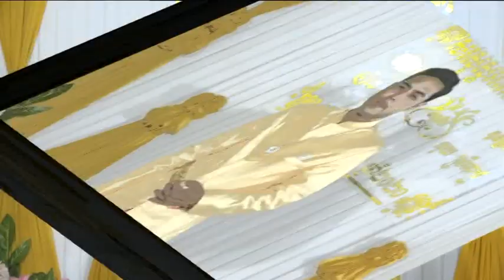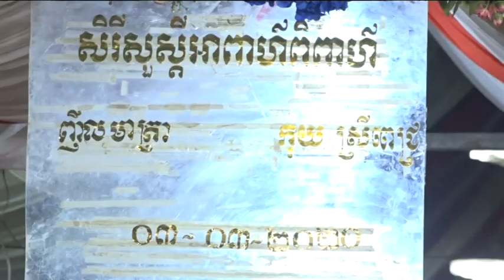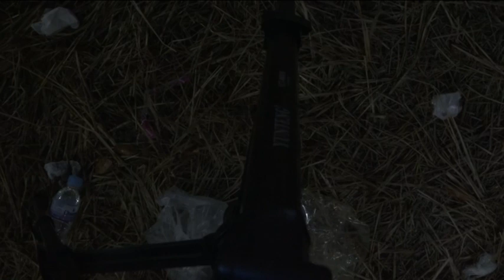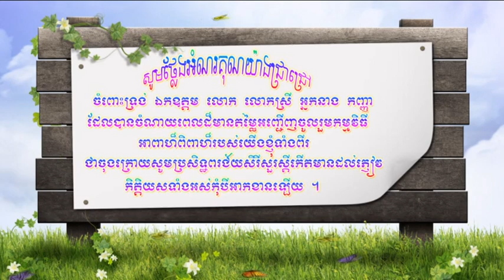Wedding Meatra -ft-Sreypich (03-3-2020)-02